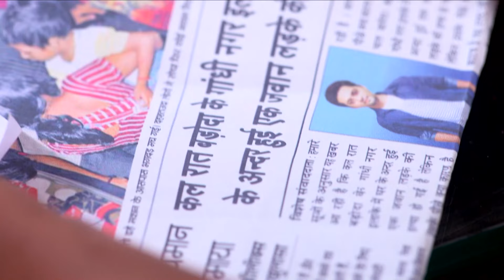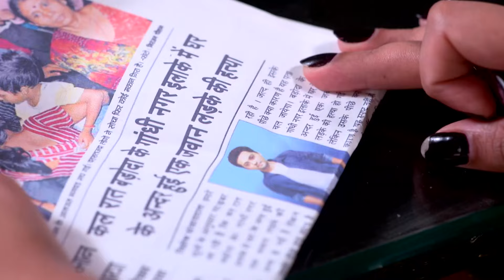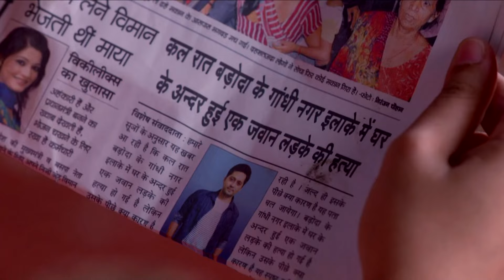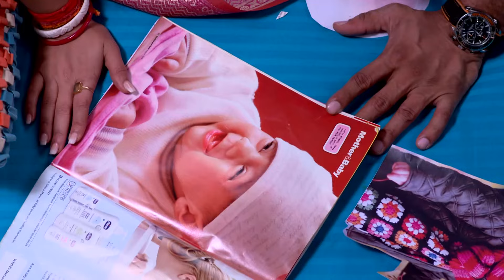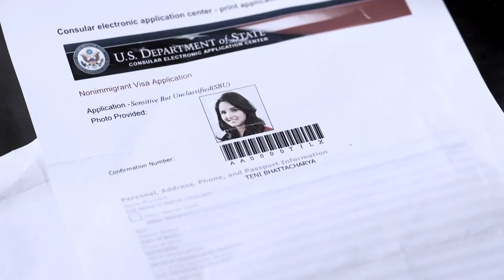Kiralık Anne Hint Dizisi | 90. Bölüm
Hindistan’da birçok insanın kalbine dokunan Kiralık Anne Türkiye’de sevenleriyle buluşuyor. Zengin bir ailenin oğlu olan Parth ile kendi şirketinde çalışan Shorvori’nin zorluklarla dolu aşkı Kiralık Anne Türkçe dublajlı Youtube kanalımızda!

Bir yanda büyük aşk yaşadığı Shorvori, diğer yanda tek varisi olduğu köklü aile… Parth Bhanushali’nin aşkı için gösterdiği mücadele ve kendisine aşık olan Teni ile ortaya çıkan Aşk Üçgeni ile izleyicinin beğenisine sunuluyor.

Muhafazakar ve varlıklı Bhanushali ailesinin varisi Parth Bhanushali, Bengalli çalışanı Shorvori Bhattacharya'ya âşık olur ve ailesi tarafından evlatlıktan reddedilmek pahasına onunla evlenir. Evlilikleri süresince sürekli dışlanan ikili, Shorvori’nin hamileliğiyle yeni bir hayata adım atar. Bir torunları olacağını öğrenen Bhanushali ailesi Shorvori ve Parth’a kucak açar. Fakat Shorvori’nin düşük yapması tüm dengeleri değiştirir. Ailesinden bu gerçeği saklayan çift, taşıyıcı anne ile çocuk sahibi olmak ister.

Bu süreçte hayatlarına giren Teni, onların bebeklerini taşımayı kabul eder. Fakat Teni’nin Bhanushali ailesine girmesi tüm planları bozacağından Svorvori onu kuzeni olarak tanıtır. Fakat Svorvori’nin hiç aklına gelmeyen ihtimal gerçekleşir ve Teni Parth’a aşık olur. Svorvori, Teni’nin kocasına aşık olduğunu öğrenince ne yapacak? Parth Teni’nin duygularına karşılık verecek mi? Parth’ın ailesi yaşananları öğrenecek mi? Hepsi ve daha fazlası Aşk Üçgeni ile Youtube’da sizlerle…

Senarist: Shashi Mittal , Sumeet Hukamchand Mittal
Oyuncuklar: Jasmin Bhasin, Rashami Desai, Siddharth Shukla, Kunal Verma
Yapımı: 2017 – Hindistan
Tür: Dram, Romantik